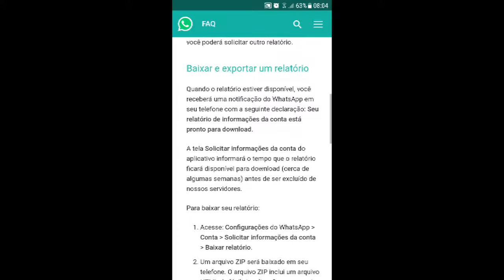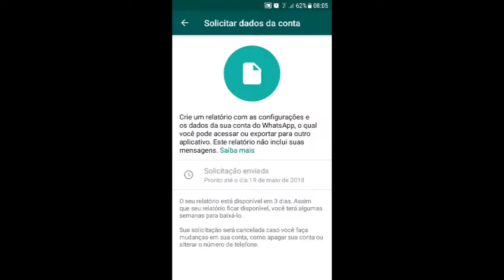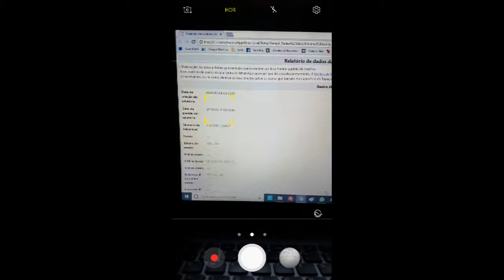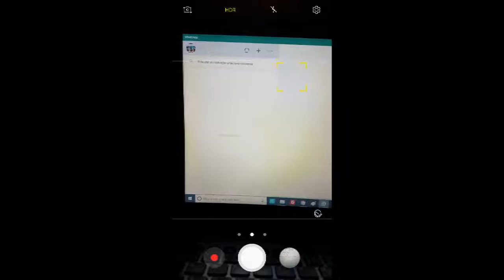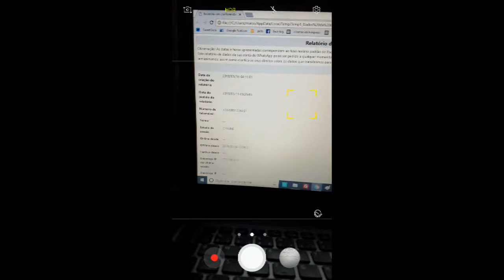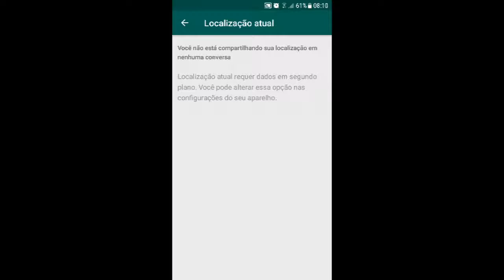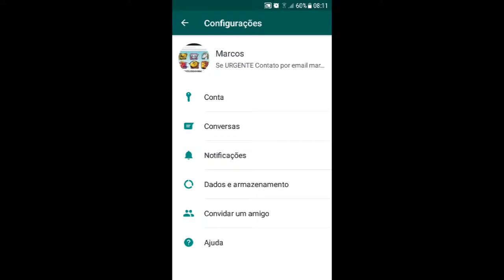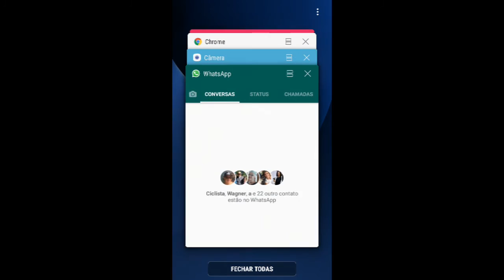Como acessar relatório do Whatsapp?